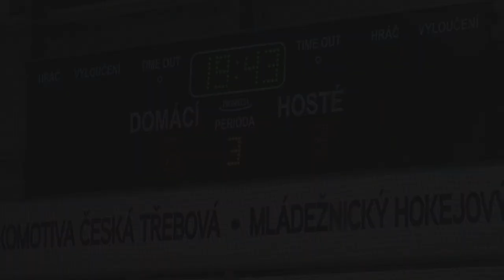HC Kohouti získali pohár a zlaté medaile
Do třetice všeho dobrého. Českotřebovští Kohouti zvládli také třetí finálový souboj s choceňským Spartakem a v nejkratším možném termínu vybojovali mistrovský titul. Mužem zápasu byl autor tří gólů, domácí kapitán Jakub Fúzik. Nedělní zápas sledovalo 811 diváků.